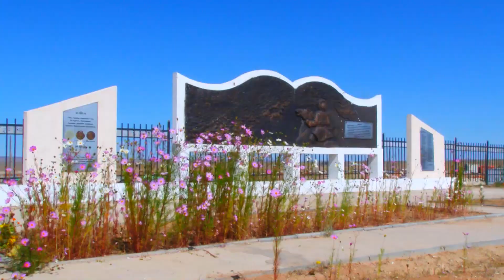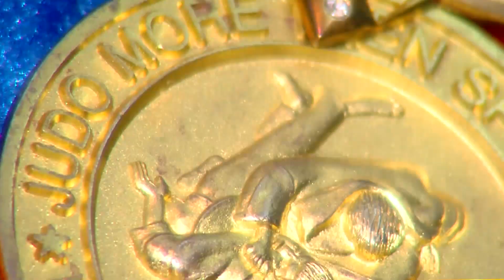Оргил өөд... BOLD ERDENE Odsuren orgil uud dornogobi Dtv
Dtv "Оргил Өөд" нэвтрүүлэг